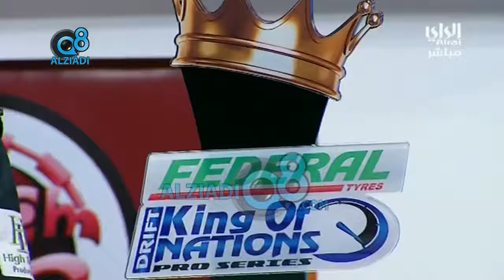ناصر المطيري في برنامج رايكم شبابوالحديث عن بطولة الدرفت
ناصر المطيري في برنامج رايكم شباب والحديث بطولة ملك الامم العالمية ٢٠١٦ بالبرازيل